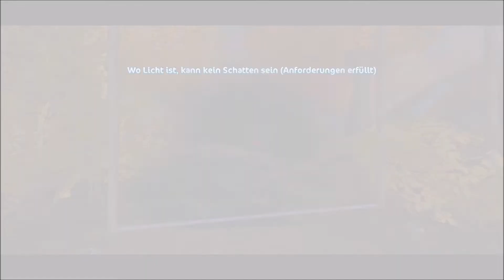[SSO] #202 Dämonen im Goldblattwald!!! ~Yuki